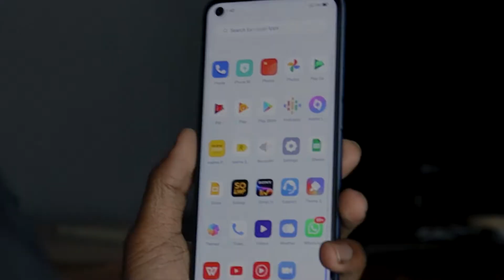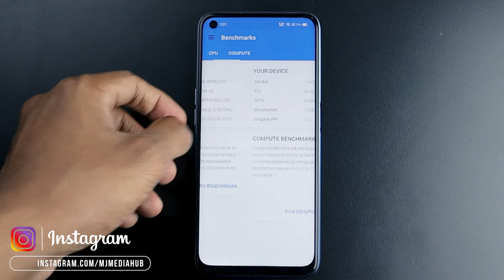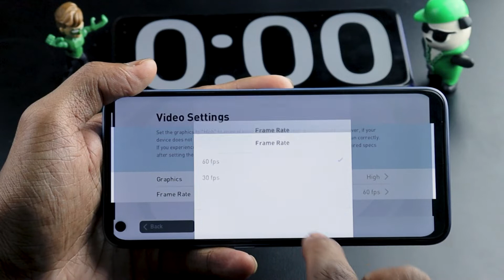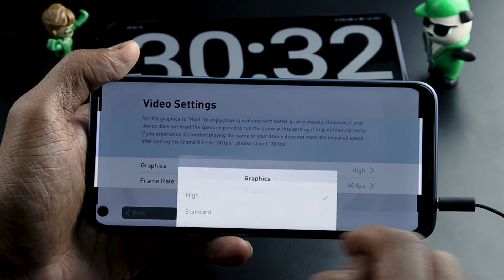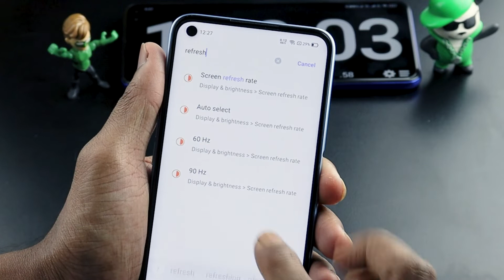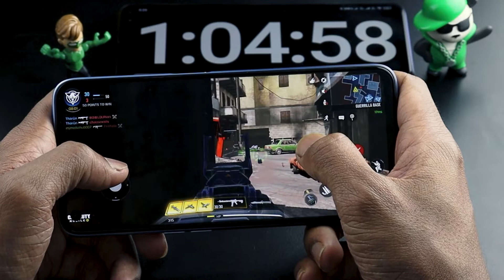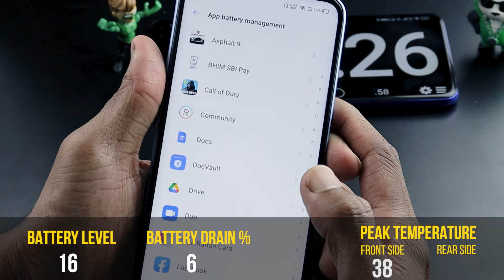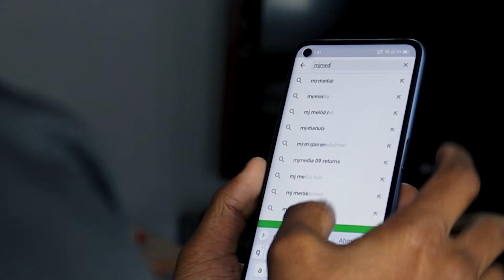REALME 7 Gaming Review Malayalam | Overheating ??? REALLY ???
REALME 7 Gaming Review [MALAYALAM]
PES 21
CALL OF DUTY
Battery Draining , Heating Temperature

A DETAILED ANALYSIS

Timestamp:
0:00 INTRO
1:44 PES 21
6:40 COD MOBILE

REALME 7
30 W Fast Charger | MEDIATEK HELIO G95  Processor
6GB + 64GB : Rs.14,999
8GB + 128GB : Rs.16,999

ALL YOU NEED TO KNOW about the REALME 7 top features, build and screen quality, battery life, performance, and camera image quality in a short and sweet video.